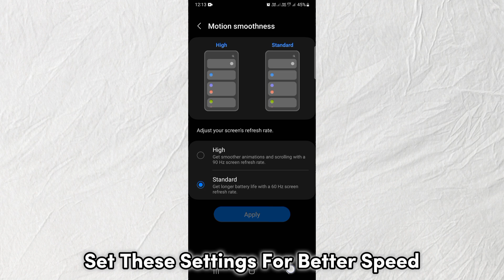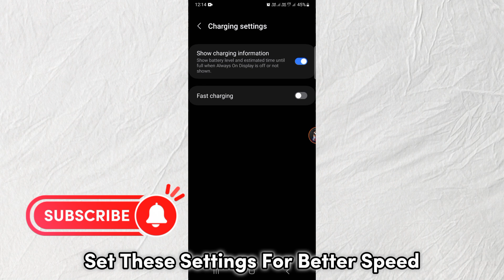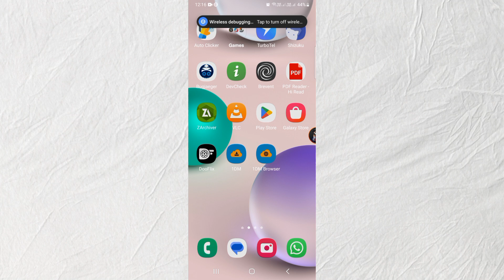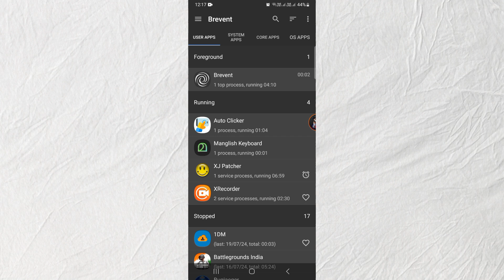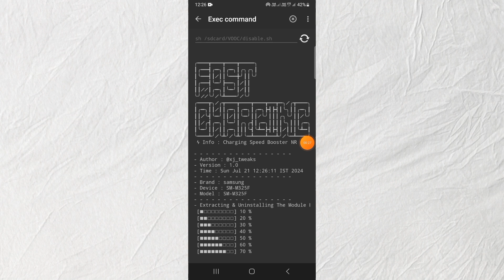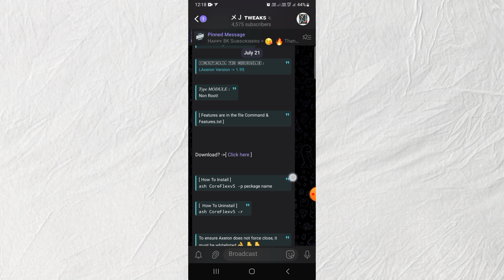Enable Fast Charging Without Root : Super Fast Charging Mode All Device No root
🔪 𝗨𝘀𝗲𝗱 𝗔𝗽𝗽𝘀 𝗟𝗶𝗻𝗸𝘀  👇
( 2 clicks only )